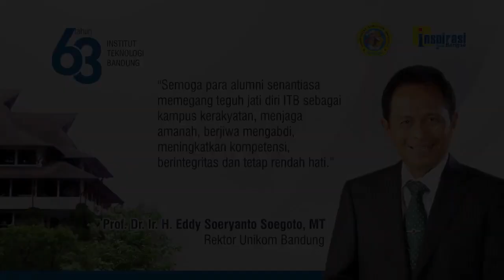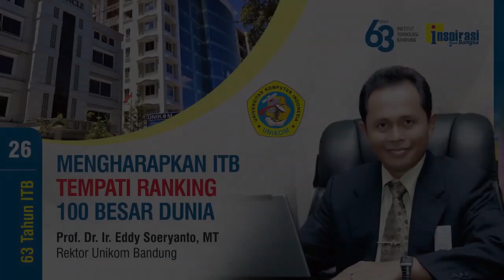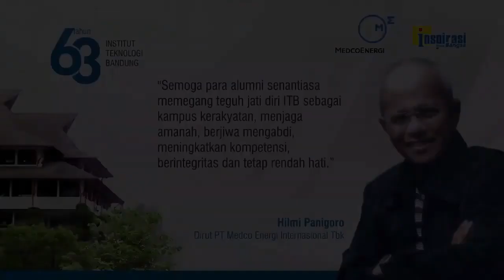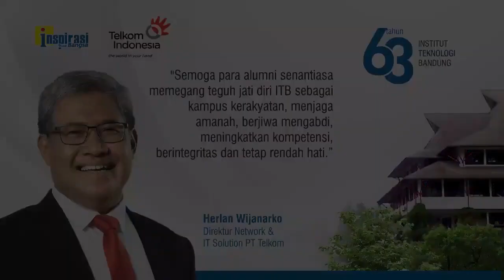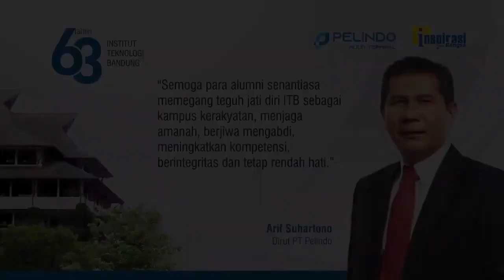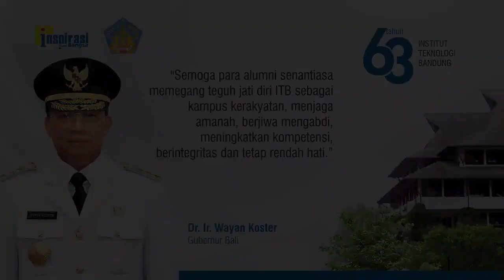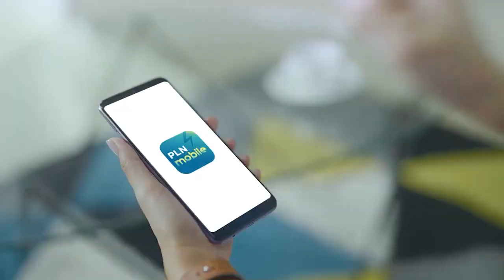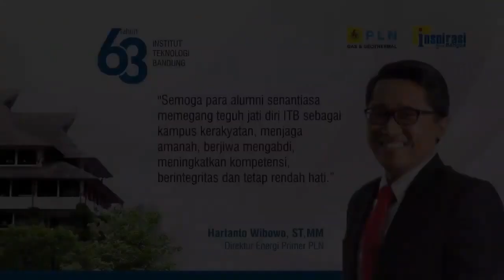LULUS DOKTOR MANAJEMEN TERCEPAT (63 Tahun ITB - 26)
Rektor Universitas Komputer Indonesia (Unikom) Bandung, Prof. Dr. Ir. Eddy Soeryanto Soegoto merasa harus memberi contoh, ketika studi S-3 berusaha menyelesaikan secepatnya. Sebenarnya program doktor Manajemen di Unpad bisa kurang dari batasan minimal 2 tahun, namun baru bisa ujian setelah 2 tahun 1 bulan. Menyelesaikan S-1 dan S-2 di ITB, karena itu berharap almamaternya bisa mewakili Indonesia berada di 100 besar perguruan tinggi dunia. Unikom sendiri sudah mencapai 100 besar perguruan tinggi di Indonesia.